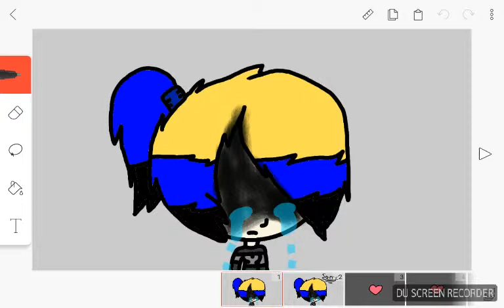Forgive me or not....